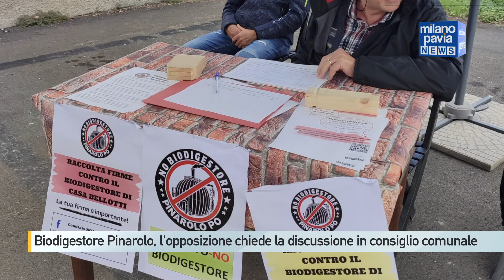Biodigestore Pinarolo, l'opposizione chiede la discussione in consiglio comunale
Del biodigestore di Pinarolo Po si discuterà anche nel prossimo consiglio comunale, dove il progetto, molto discusso, non è ancora stato affrontato. A chiedere di inserire l’argomento all’ordine del giorno il gruppo di opposizione, molto critico sull’argomento, trattato però negli ultimi mesi durante un’assemblea pubblica e che sarà al centro di una nuova conferenza dei servizi l’11 novembre. Le richieste di chiarimento riguardano la viabilità connessa all’impianto e l’ampliamento della provinciale 113, il timore dei miasmi per i residenti in zona, il consumo di acqua, lo smaltimento dei reflui e le dimensioni delle vasche di stoccaggio dei rifiuti che dovrebbero alimentare l’impianto che li trasformerà poi in gas metano. Questioni in buona parte già emerse durante le precedenti conferenze dei servizi e a cui, come per il tema della viabilità, secondo quanto riferito alla nostra emittente dal sindaco Giuseppe Villani, non sono ancora state date risposte soddisfacenti da parte dell’azienda. In questo senso la richiesta del comune è che gli interventi alla viabilità siano realizzati prima dell’eventuale avvio dell’impianto. Intanto il comitato sorto per contrastare il progetto ritenuto rischioso per la vivibilità della zona ha raccolto oltre 500 firme.